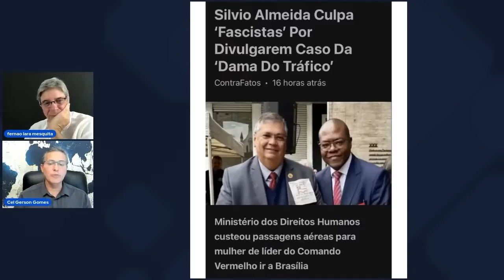"A DAMA DO TRÁFICO" FOI A PROVA FINAL DA PARCERIA